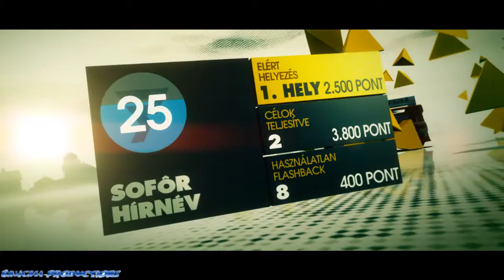Dirt 3 HD Walkthrough 11. Winter X Games 1/2